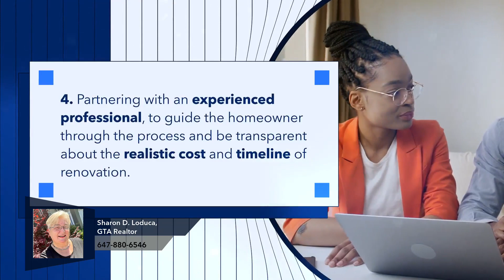Tips To Work Around Inflation When Renovating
As a seasoned real estate agent, I have years of experience in buying and selling homes, and I'm excited to share my knowledge with you. Whether you're a first-time buyer, an investor, a downsizer, a luxury home seeker, or anything in between, I'm here to help make your home buying or selling journey a great experience.

With my team's combined experience and expertise, we're dedicated to providing you with the support and guidance you need to navigate the real estate market. We understand that buying or selling a home can be a stressful and overwhelming experience, but we're here to make it as smooth and seamless as possible.

At our agency, we pride ourselves on being an extra set of eyes for our clients. We keep a keen eye on the market and are always looking out for your best interests. So whether you're looking for your dream home or trying to sell your current property, we've got you covered.

Join us on our YouTube channel as we share valuable insights, tips, and tricks to help you navigate the real estate market successfully.

Let us be the extra set of eyes looking out for YOU.

Sharon Loduca GTA / DURHAM Realtor, Working Hard To Bring You Home, & Rick Honeyford, Mortgage Preapprovals & Financial Planning